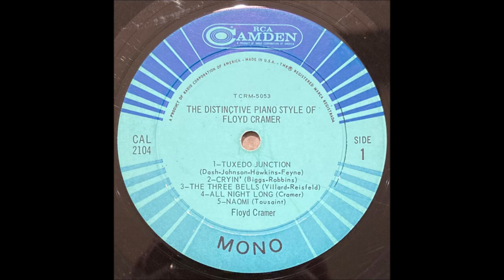Floyd Cramer - Tuxedo Junction [1963].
[Written by Julian Dash - William Johnson - Erskine Hawkins
               and Buddy Feyne]
1st. Recorded 1939
     by Erskine Hawkins and his Orchestra

"The Distinctive Piano Style Of Floyd Cramer"   [1966].

Floyd Cramer [piano], Grady Martin [gt], Ray Edenton [gt],
Bob Moore [bass], Buddy Harman [drums], Scobe Dill [alto sax],
Dutch Mc Millan [tenor sax], John Duke [tenor sax],
H.B. Johnson [baritone sax], Jim Hall [trombone],
Dana King [trombone], Cam Mullins [trombone],
Don Sheffield [trumpet], Karl Garvin [trumpet],
Glenn Baxter [trumpet]...Producer: Chet Atkins.

2003  Country Music Hall of Fame
          Rock and Roll Hall of Fame
2004  "LAST DATE"  Grammy Hall of Fame
2008  Louisiana Hall of Fame